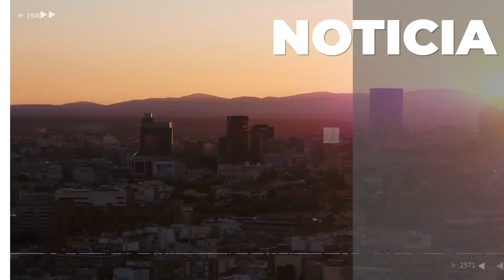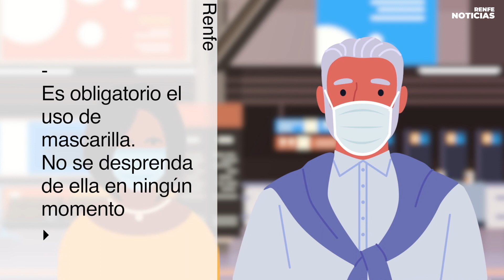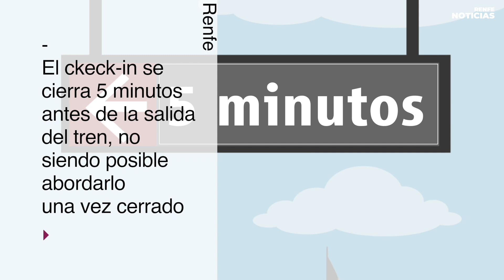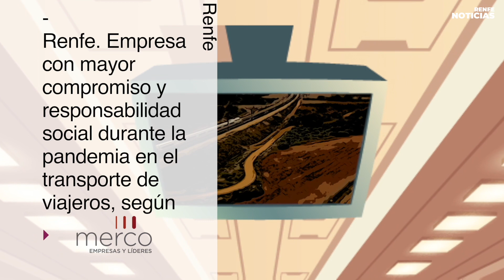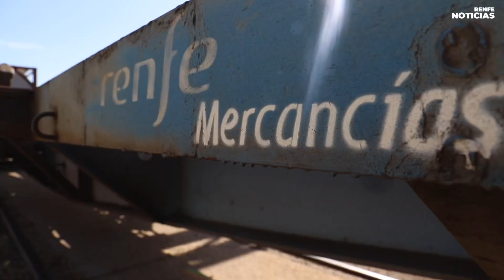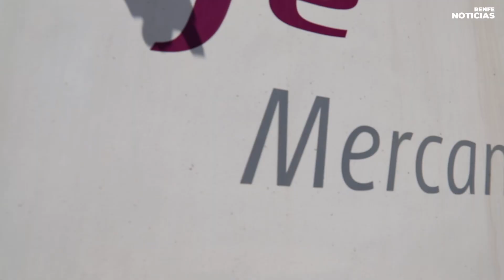Informativo semanal Renfe Noticias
En este informativo repasamos la actualidad de la semana del 15 de enero de 2021:

-Así ha afectado la fuerza del temporal Filomena a los trenes y estaciones: 00:14

-Renfe lidera el ranking de Empresas más Responsables y con mejor Gobierno Corporativo en el sector ‘Transporte de Viajeros’: 01:58

- La flota de Ave, Larga Distancia y Avant obtiene el sello SGS: 03:08

-Medidas higiénico-sanitarias para hacer del tren el espacio más seguro: 04:07

-2021: El año europeo del ferrocarril: 07:20